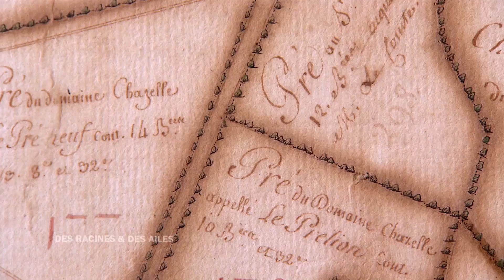Document rare : un des premiers plans de cadastre de France !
La bibliothèque du Château de Bouligneux recèle un héritage rare : une carte cadastrale, réalisée en 1778, parfaitement conservée. Le caractère exceptionnel de ce document tient autant à sa rareté qu'à son niveau de détail.

Extrait de l'émission "Des Racines et Des Ailes : Des monts Jura au Val de Saône" diffusée le 17/05/2017.